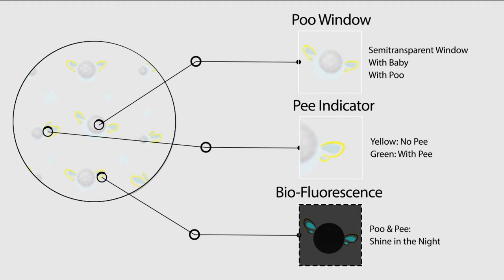Baby Diapers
Comparing with other diapers, EasyDiaper not only has the technique to indicate baby pees but also can detect baby poo through the design of ‘Semi-Transparent Windows’ on the diaper. In addition, using the techniques of ink jet printing and chlorophyll fluorescence, when a baby pees or poops at night, the excreta is a trigger of the chlorophyll fluorescence, and the diaper will shine like a glowworm.  These smart functions can help parents and caretakers significantly to keep babies clean and comfortable.